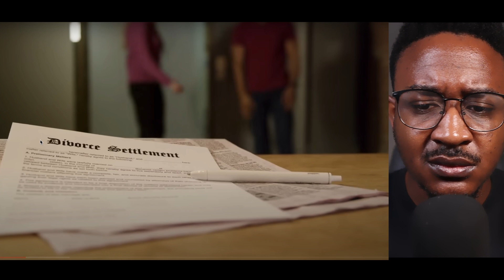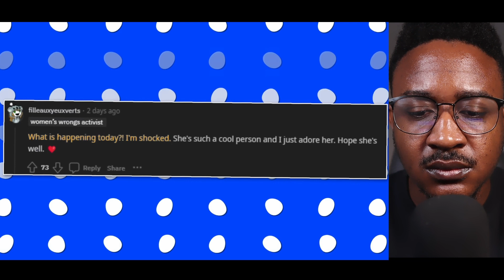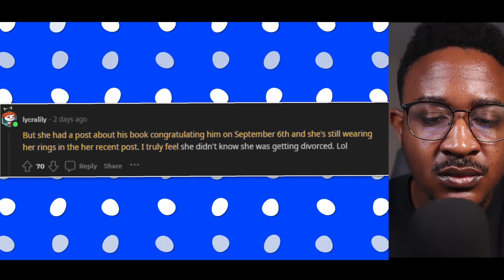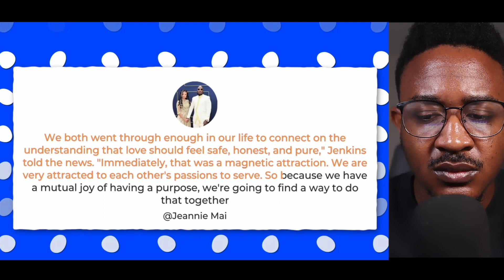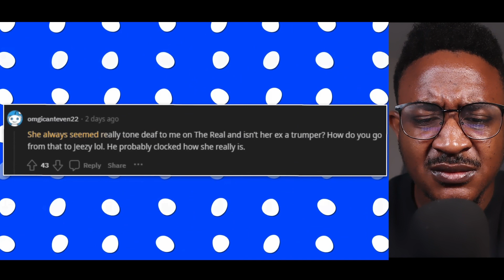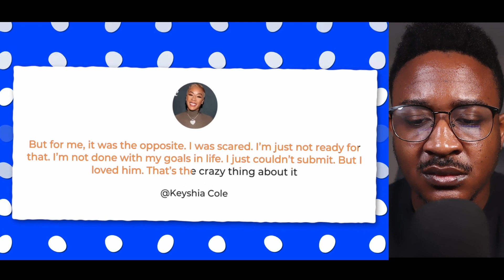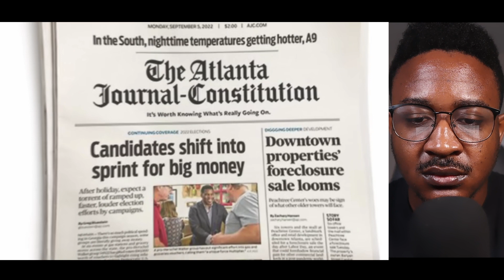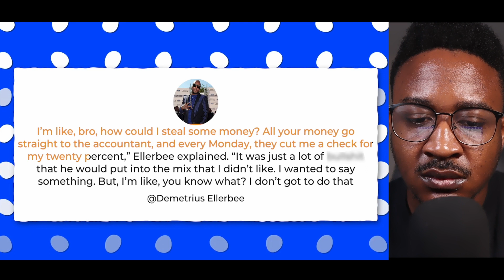Jeezy REVEALS DISTURBING Clips of Jeannie Mai During Her Divorce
vibewithjudeo